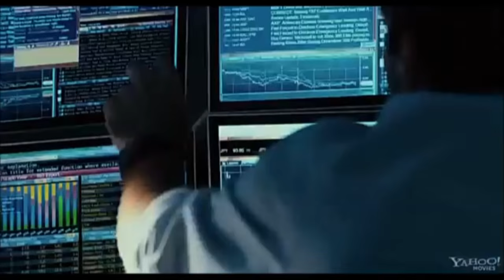wow finance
Wow Finance 2015-PSG Institute Of Management!